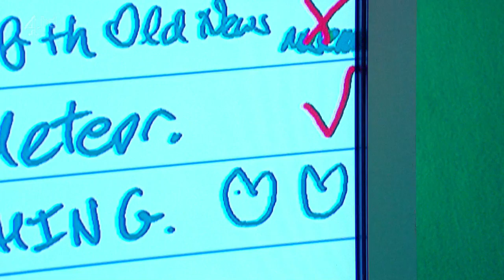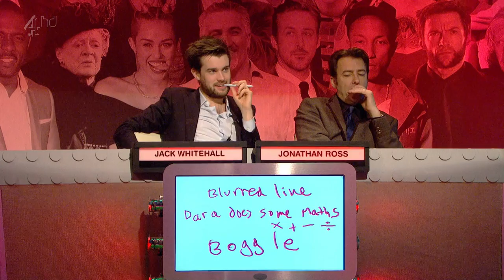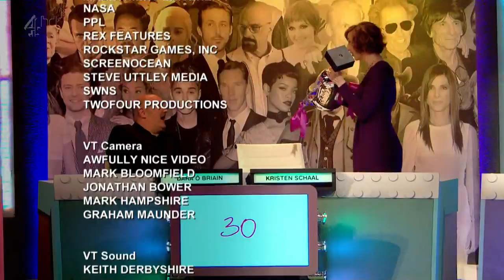The Big Fat Quiz of the Year 2013 (HD)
* Jack Whitehall and Jonathan Ross
  * Dara O'Briain and Kristen Schaal
  * Richard Ayoade and Noel Fielding
If you can watch this via the broadcasters website where you live, you probably should.